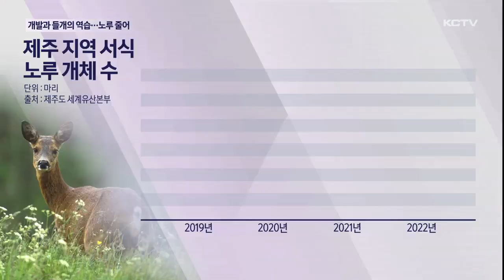개발과 들개의 역습…한라산 노루가 줄었다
제주 전역에 노루 4천 3백여 마리가 서식하고 있는 것으로 파악됐습니다.

이는 1년전 표본 조사보다 100마리 정도 늘어난 수치인데요.

하지만 적정 개체 수는 여전히 밑돌고 있습니다.

각종 개발로 인해 안정적인 서식지가 줄어드는게 주요 원인으로 꼽히고 있습니다.